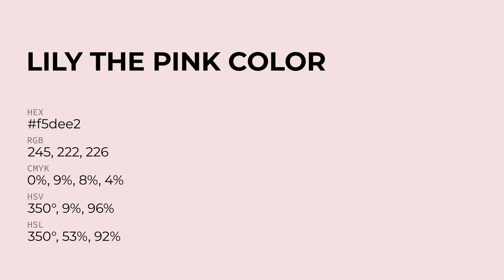Lily The Pink color f5dee2 hex Cool Red color f5dee2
What color is Lily The Pink ? f5dee2 hex, Cool Red color f5dee2

Hex f5dee2 Color Code is also known as Lily The Pink color

Hex f5dee2 Color code in RGB color code model is created after adding 96.08% red color, 87.06% green color and 88.63% blue color.
Hex f5dee2 Color code in CMYK color (process color) code model is generated after subtraction of 0% cyan, 09% magenta, 08% yellow, 04% black.